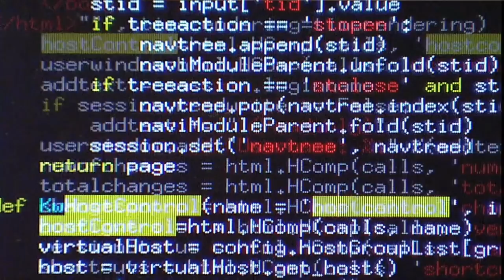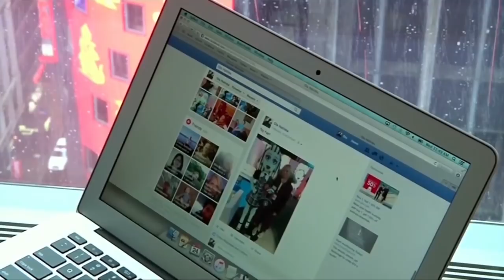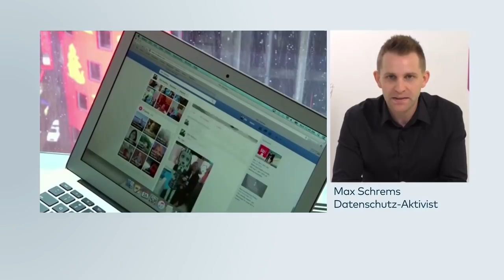PRIVAT SHIELD: Klagender Datenschutz-Aktivist Max Schrems im Interview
Der Europäische Gerichtshof hat für einen juristischen Paukenschlag gesorgt. Die Richter kippten die Datenschutzvereinbarung zwischen der EU und den USA . Der sogenannte «Privacy Shield», ist damit ungültig. Eigentlich sollte das Abkommen die Privatsphäre von EU-Bürgern bei Datentransfers garantieren - doch das ist nicht der Fall, meint das Gericht. Das Urteil könnte weltweit Folgen haben - auch in der Wirtschaft.
Wir haben mit dem Kläger Maximilian Schrems zu seiner Klage, dem Urteil und den Folgen gesprochen.

0:00 Anmoderation
0:40 Beitrag Urteil Privat Shield
2:11 Interview mit Max Schrems